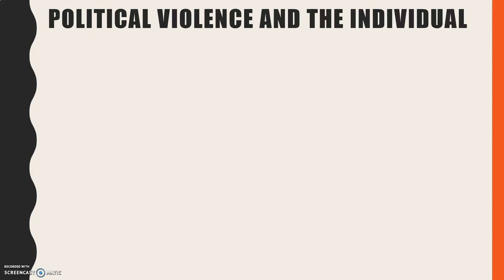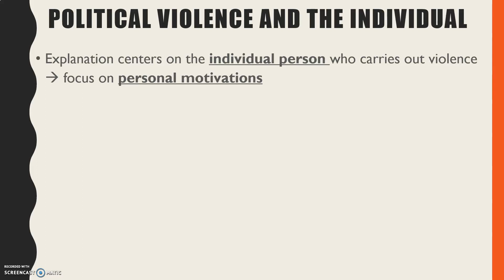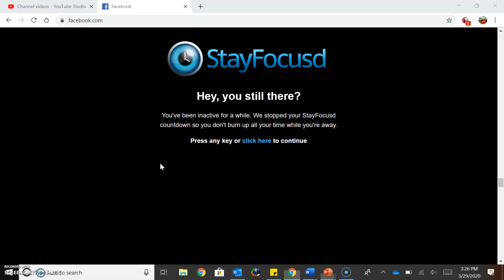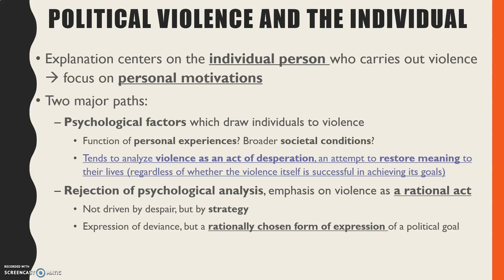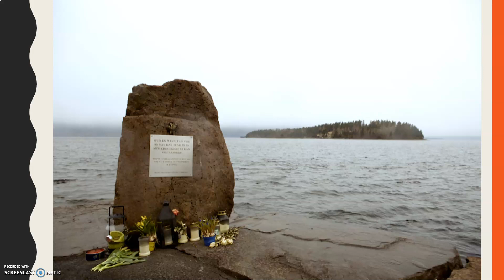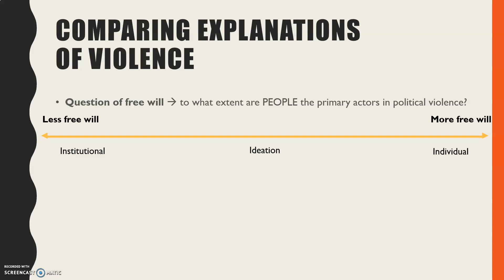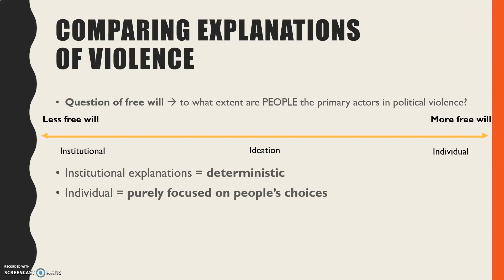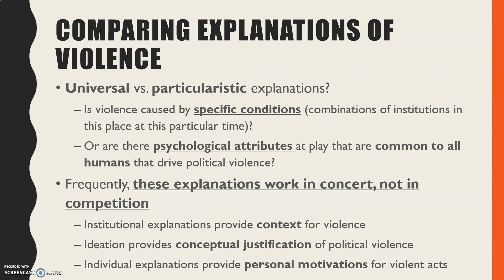Political Violence 3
In which Ms. Galloway continues blathering on about violence and politics.